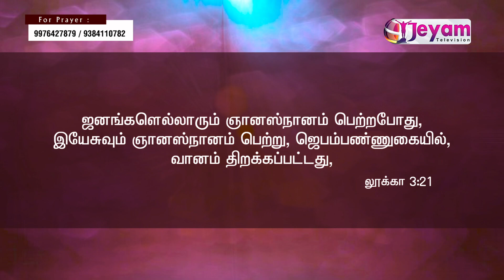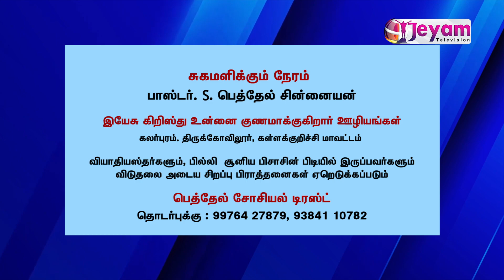Epi-44 | Pastor.S.Bethel Chinaiyan | Yesu Kirusthu Unnai Gunamakugirar Uzhiyam | Jeyam Tv